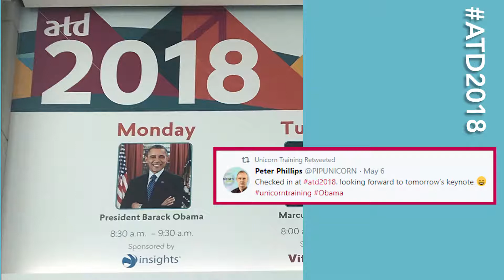Unicorn at ATD - Highlights